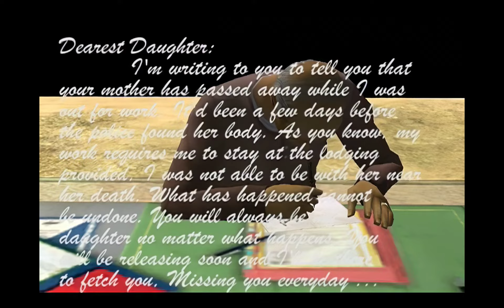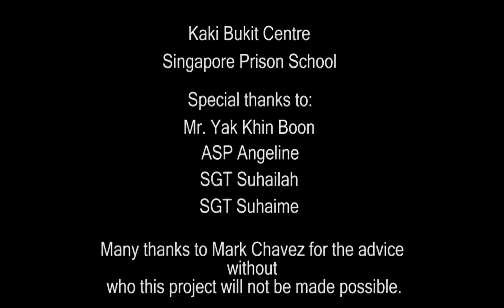Machinema made in the Singapore Prison System in 2010